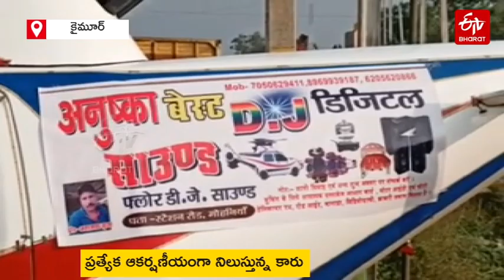పెళ్లి ఊరేగింపు కోసం కారును హెలికాప్టర్​గా మార్చిన వ్యక్తి...|| Car Converted Into Helicopter